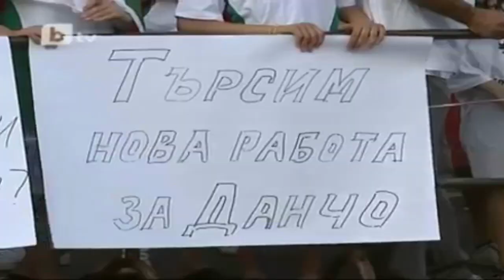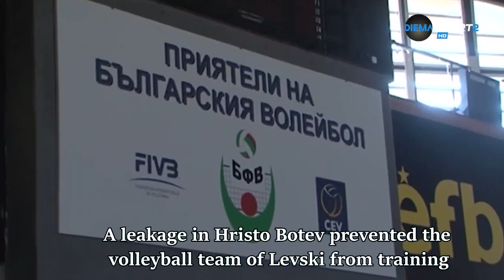Tell me a Story | A Story of a Catastrophe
The Bulgarian volleyball federation ruins the sport. Watch in the video the second part of the story of the catastrophe of Bulgarian volleyball...